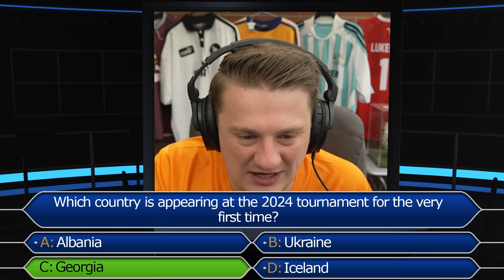EUROS FOOTBALL QUIZ Vs AARON HUNT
🔥 Get ready for an exciting clash of football knowledge as we face off against AARON HUNT in the "EUROS FOOTBALL QUIZ"! ⚽️🇪🇺 Join us in this thrilling showdown where we'll test our expertise on the history, players, and iconic moments of the UEFA European Championship.

In this special edition of the EUROS FOOTBALL QUIZ, we've prepared a series of challenging questions that will push both of us to our limits. From memorable goals to legendary players, we dive deep into the rich history of the Euros, seeing who truly knows their stuff when it comes to European football.

🌟 Play along with us, make your guesses in the comments, and see if you can outsmart @angryginge13 in this ultimate test of football trivia. It's not just about winning – it's about celebrating our shared passion for the game and enjoying the excitement of football knowledge!

Don't forget to hit the like button if you're excited for the challenge, subscribe for more thrilling football content, and ring the notification bell to stay updated on our future quizzes and battles!

⚡️ Ready to prove your European football knowledge? Hit play now and let the EUROS FOOTBALL QUIZ showdown against AARON HUNTbegin! Who will emerge victorious in this thrilling clash of football minds?

⚽️ The questions are set, the challenge is on – let the EUROS FOOTBALL QUIZ commence! Press play and join us for an unforgettable quiz of European football expertise! 🏆

write youtube description for EUROS FOOTBALL QUIZ Vs AARON HUNTwith Who wants to be a millionaire, Guess the player, Football Connect, Football Tic Tac Toe, Football Bingo, Football Stat Attack and Football Tenable rounds!
ChatGPT
Title: "EUROS FOOTBALL QUIZ Showdown vs AARON HUNT: The Ultimate Multi-Round Challenge!"

Description:
🔥 Get ready for an epic showdown of football knowledge as we take on AARON HUNTin the "EUROS FOOTBALL QUIZ"! ⚽️🇪🇺 This isn't just any quiz – it's the ultimate multi-round challenge, featuring rounds inspired by Who Wants to Be a Millionaire, Guess the Player, Football Connect, Football Tic Tac Toe, Football Bingo, Football Stat Attack, and Football Tenable!

In this special edition of the EUROS FOOTBALL QUIZ, we've prepared a series of diverse and challenging rounds that will test our knowledge, strategy, and quick thinking. From identifying legendary players to connecting football moments and analyzing stats, we'll dive deep into the rich history of the Euros and see who truly knows their stuff when it comes to European football.

🌟 Play along with us, make your guesses in the comments, and see if you can outsmart @angryginge13 in this ultimate test of football trivia. It's not just about winning – it's about celebrating our shared passion for the game and enjoying the excitement of football knowledge across multiple formats!

⚡️ Ready to prove your European football knowledge? Hit play now and let the EUROS FOOTBALL QUIZ showdown against @angryginge13 begin! Who will emerge victorious in this thrilling clash of football minds?

⚽️ The questions are set, the rounds are ready – let the ultimate EUROS FOOTBALL QUIZ commence! Press play and join us for an unforgettable quiz of European football expertise! 🏆